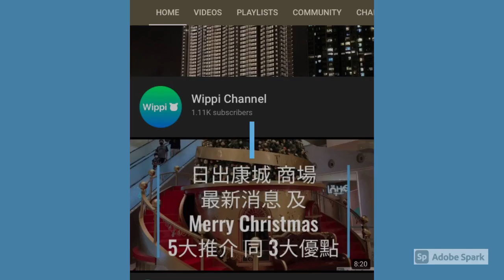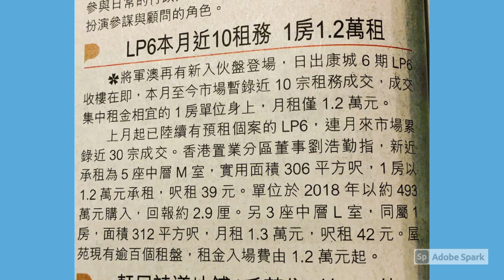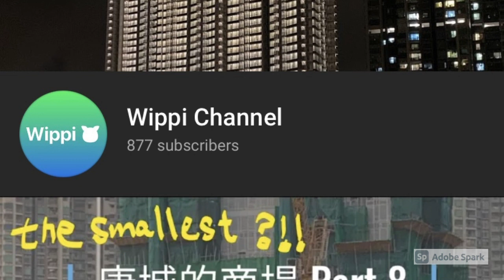日出康城 #234 Sea To Sky 最新施工情況 2020 Dec